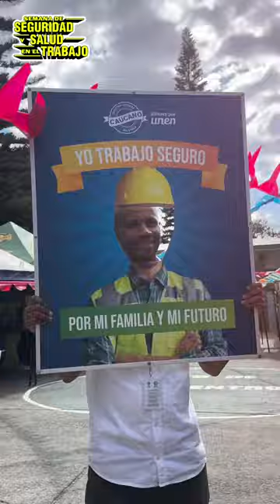¡Gracias a todos por su compromiso con la seguridad y la salud en el trabajo!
"🤝 Para nosotros, el bienestar y la integración de nuestros colaboradores es lo más importante. Es por eso que nos enfocamos en crear un ambiente de trabajo seguro y saludable, donde todos puedan desarrollar su potencial sin riesgos.

SaboresQueUnen Ver menos"